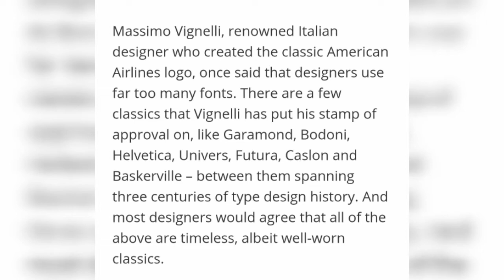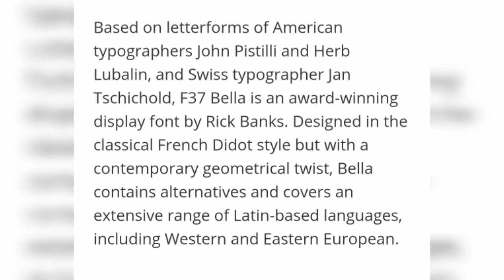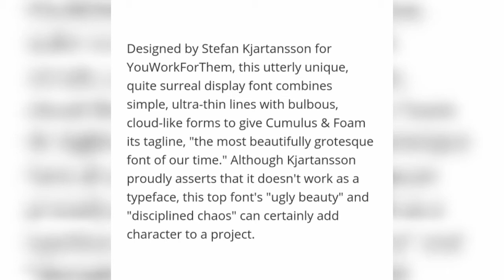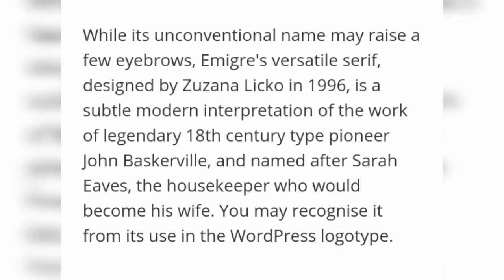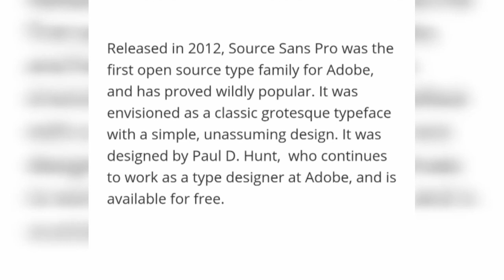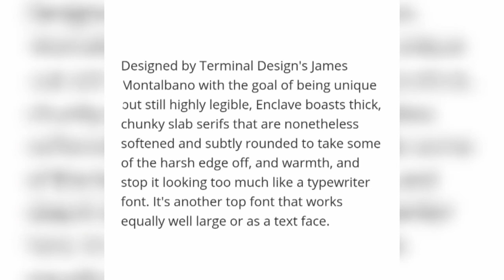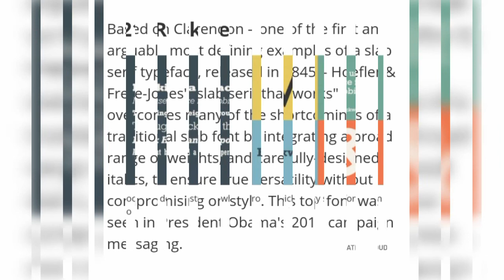FONTS FOR DESIGNERS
21 Beautiful Free Fonts For Your Next Design Project.

As a designer no matter how many fonts you own, always you want more. Let's face it. We designers want freebies. We're drawn to them like a moth to a flame.

Fonts and typography are essential parts of graphic design and design in general. Font or typography choices can make or break your designs, so it is crucial to use the right fonts, for the right design. I have selected 10 fonts that I feel you must be using in your designs, and then some fonts that can break your projects, simply by using them at all! Choosing fonts and having an eye for typography does take time to learn, but next week I am looking to make a video on how to choose fonts for your graphic designs, because I feel many people get this wrong and are confused by it. So let me know if you do want to see that on my channel!

Which is why today's Tutorial is a collection of 21 Beautiful Fonts that designers will love to get their hands on. The list includes all typefaces-- serif, sans serif, script, slab serif, art deco, display, and more. Check them out. ;;;)

If you want to learn  Adobe Photoshop and Adobe Illustrator Tutorial then check out our tutorial playlist.

 Take your time and watch our latest videos here. I also share tips and tricks about Technology, Trends and Social Media. So grab some popcorn and stick around awhile!